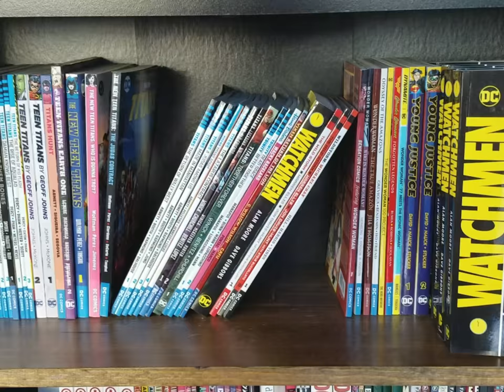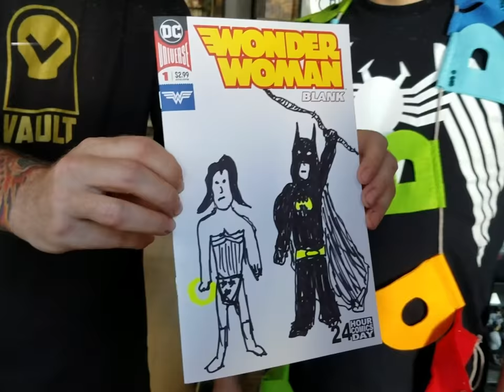Cape and Cowl TV!!!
We're so excited about our big 3rd anniversary party next month that we went ahead and filmed our own sitcom! What a bunch of knuckleheads.